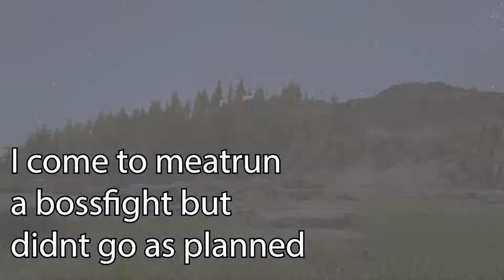Call it the Y ... Ark Ps4 Pvp official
ARK PS4 OFFICIAL PVP